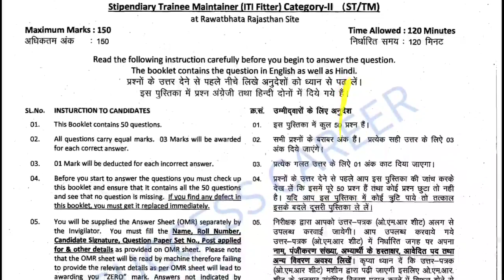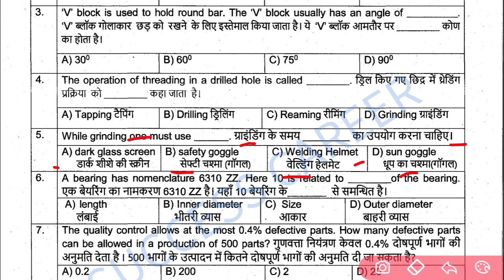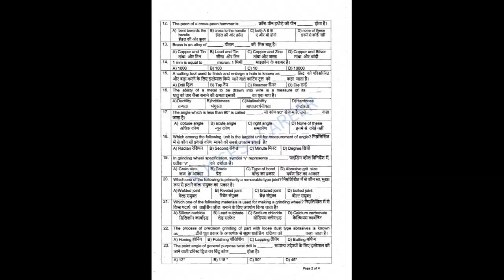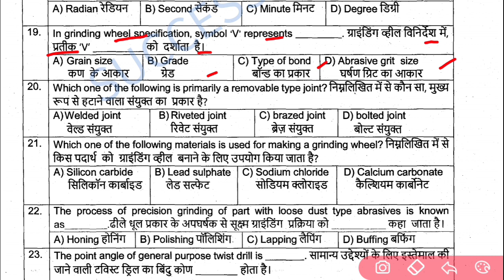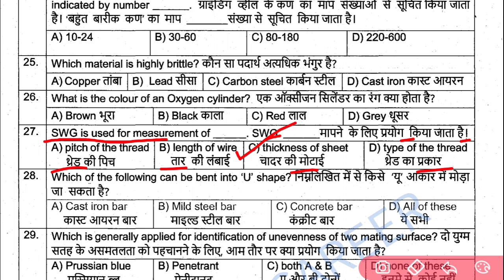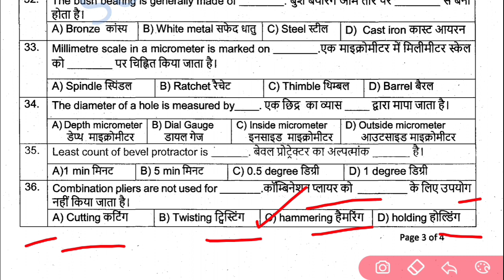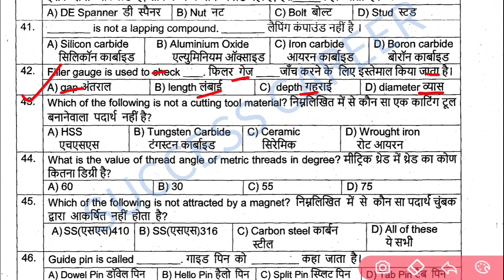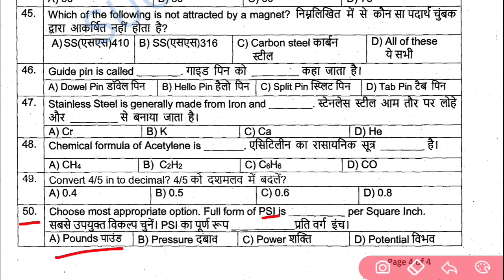NPCIL Stipendiary Trainee Maintainer fitter Advanced Paper | NPCIL Rawatbhata Rajasthan Site Paper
NPCIL Official Previous Year Question Paper Complete Solution For Stipendiary Trainee Maintainer (ITI) Category 2 (ST/TM)

1. DSLR Camera
2.Vlogging Camera
3.Wireless Mic
4.Mic for Voiceover
5.Wired Collar Mic
6.Dual Mic for Interview
7. Windows Laptop for Video Editing
8.My Macbook pro
9.My iMac
10.Ultra Wide Monitor Screen(32 inch )
10.Tripod Stand
11.Smartphone Gimble
12.Dslr Gimble
13 . Lighting setup
14.Green Screen
15. Smartphone Camera
16. Drone Camera
17. Lense 50mm prime
18.Lense 70-200mm Zoom
19.Lense 24-105 mm Indoor

Your Queriess:
NPCIL fitter Classes
NPCIL classes
NPCIL fitter Maths
NPCIL fitter Previous Year Question Paper
NPCIL fitter Question Paper
NPCIL fitter previous year question paper pdf
NPCIL fitter question
NPCIL classes fitter
NPCIL fitter questions
NPCIL previous year question paper fitter
NPCIL fitter classes 2023
NPCIL fitter syllabus 2023
NPCIL fitter previous paper 2023
NPCIL stipendiary trainee previous papers fitter
NPCIL previous year question paper iti fitter
NPCIL, exam date fitter
NPCIL fitter exam pattern 2023
NPCIL classes
NPCIL fitter old question paper
nuclear fuel complex exam pattern
nuclear fuel complex
nuclear fuel complex syllabus 2023
BARC Official Paper Maths
barc official paper in hindi
barc official paper
npcil official paper
barc work assistant previous year question paper
npcil previous question paper
npcil stipendiary trainee category 2 paper
npcil
npcil paper
npcil model question paper
barc question paper
vecc previous year question paper work assistant
vecc hospital work assistant question paper

ABOUT CHANNEL
Regards:-
SUCCESS CAREER